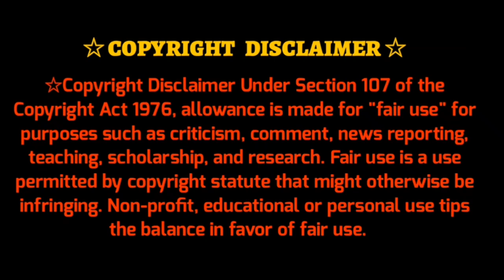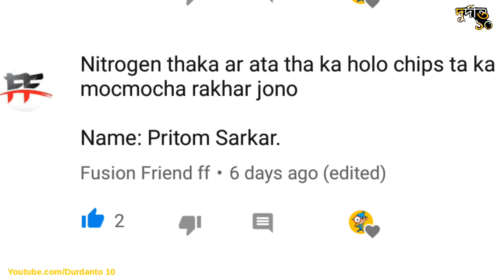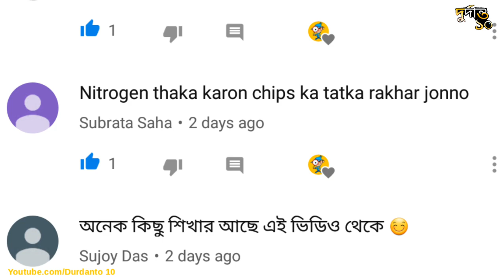🔴15 টি সবচেয়ে বড় Statue / প্রতিমূর্তি || 15 TALLEST STATUES in the World || Durdanto 10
Durdanto 10 : 2500 Year আগের সবচেয়ে পুরনো Statue থেকে বর্তমানের 192 মিটার উচ্চতার ভবিতব্য Statue আজ আপনি দেখতে চলেছেন দুর্দান্ত ১০ এর আজকের এই ভিডিও টি তে ।।

Durdanto 10 এর এই ভিডিওটি সম্পর্কে আপনার মতামত অবশ্যই Comment এ জানাবেন ।।

My Setup
Camera (Redmi note 7 pro)
Mike (Boya m1)
Camera stand
2nd Light